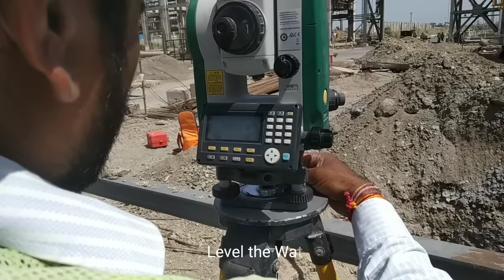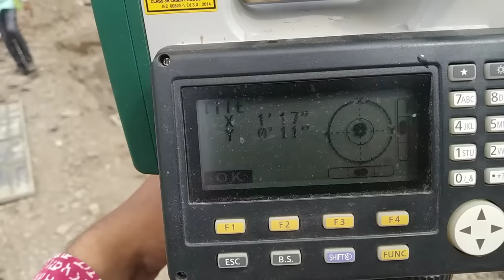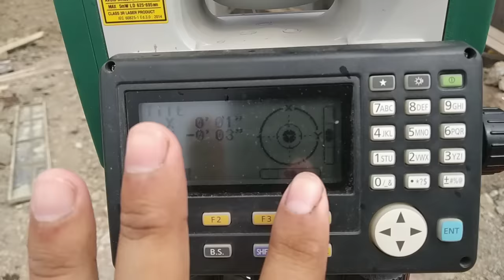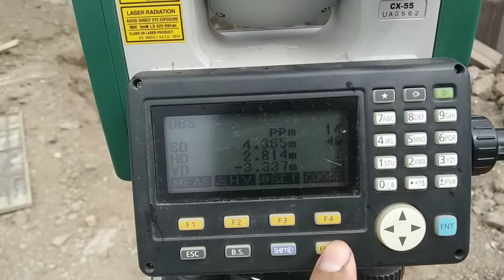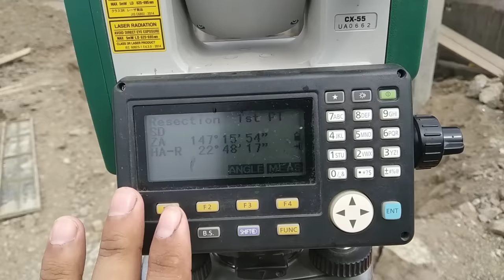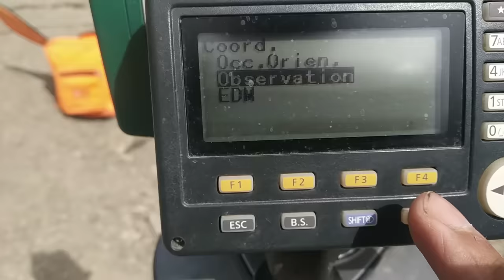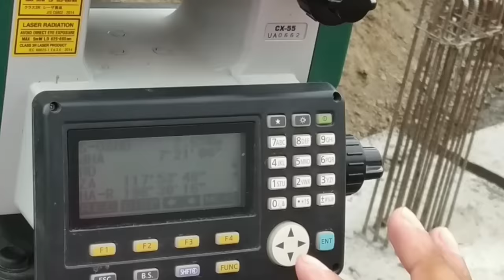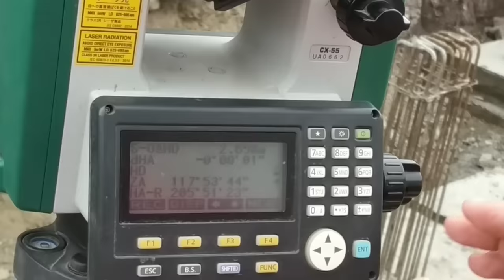Total station Basic | Column marking with TS | Resection